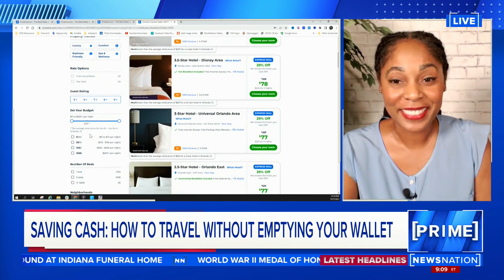Saving cash: How to travel without emptying your wallet | NewsNation Prime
Travel expert Dayvee Sutton discusses ways summer travelers can save money on flights and hotels. Plus, how to handle chaos at airports.